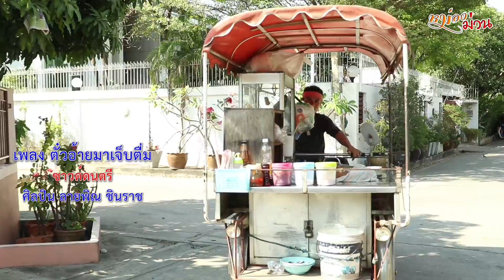ตั๋วอ้ายมาเจ็บตื่ม [sound Karaoke] ลายพิณ ชินราช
เพลง ตั๋วอ้ายมาเจ็บตื่ม (ซาวด์ดนตรี)
ศิลปิน ลายพิณ ชินราช
คำร้อง/ทำนอง ลายพิณ,หนุ่มกุดเจียด
ขัดเกลาเนื้อร้องเพิ่มเติม พิณ ชุมแพ
เรียบเรียง ชานน ชินราช
ห้องบันทึกเสียง Happy Studio 345

@@@ เพลง ตั๋วอ้ายมาเจ็บตื่ม @@@

A1. ตั้งแต่วันที่อ้ายนั่งเหงา  เจ็บจากเจ้าแผลเก่าเริ่มหาย
 ถืกคนที่เคยเชื่อใจ ถิ่มกันไปเยื่อใยบ่มี
 ภาพความฝันของคืนวันเก่า ยังคงอิน ในใจอ้ายนี้
 เหยียบแต่ฮอยความฮักความดี  ผ่านหม่องที่เคยมีสองเฮา

A2. เจ็บและเหงาอ้ายเริ่มจืดจาง  พร้อมสิย่างก้าวเดินต่อไป
        มื้อนี่เจ้าหวนมาใหม่  ขอโอกาสอ้ายเริ่มใหม่คือเก่า
        แผลใจยังไม่สนิท   กะเอาน้ำตามาอ้อนอ่อยเว้า
        ซบ’อกอ้ายให้คลายเจ็บเหงา    บ่ทันพอคราวก็ทิ้งอ้ายอีกครา

 Hook. แผลเก่าบ่ทันเซาเจ็บ    กะถืกกรงเล็บเจ้าข่วนหัวใจ
ยังกรีดซ้ำทิ่มแทงแผลใหม่  คือบ่ฆ่าอ้ายให้ตายถิ่มสา
ตั๋วอ้ายให้มาเจ็บตื่ม  พอใกล้สิลืมเจ้าก็กลับมา
เพื่อเหยียบซ้ำหัวใจไร้ค่า  พายุน้ำตาไหลมาอีกหน

A3. เจ็บวันนี้เจ็บเทื่อที่สอง  สิบ่มีเจ็บเทื่อที่สาม
      แผลที่อ้ายเคยถูกกระทำ   เจ็บไม่จำนั้นไม่ใช่คน
      ถืกสนตะพายเป็นควาย   เจ็บปางตายหัวใจปี้ป่น
      หลอกซ้ำหนำใจกี่หน  อ้ายสิบ่ทนให้คนตั๋วตื่ม